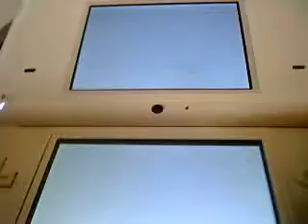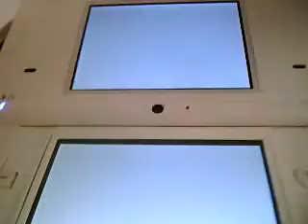Sonic Rush Adventure Narrado 3ª parte: Montonazo de islas secretas